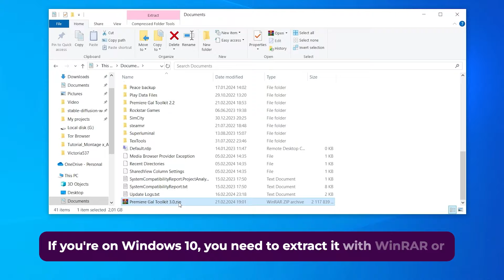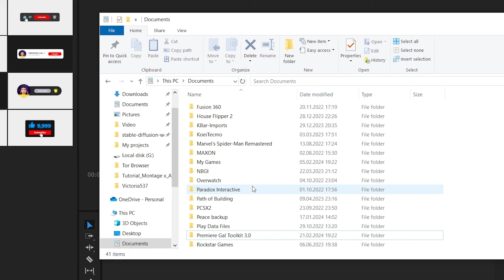How to Update Your Gal Toolkit Extension (Premiere Pro and After Effects)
If you've purchased the Gal Toolkit, you'll receive an email notice that you can download the latest version of the toolkit.

Don't have the toolkit?

How to download and get the update?
1. Login into the Aniom marketplace, and go to "My Purchases"
2. Click on Download
3. Unzip the Toolkit archive
4. Install the latest AtomX .zxp installer and be sure to download all the new fonts and install them also. (New .zxp and font link provided in your download package) For more detail on the zip and fonts watch the full installation videos:
5. Open up Pr or Ae, Window-Extensions-AtomX
6. Drag in the new Gal Toolkit 3.0.atom file into the AtomX panel

Now you're updated!